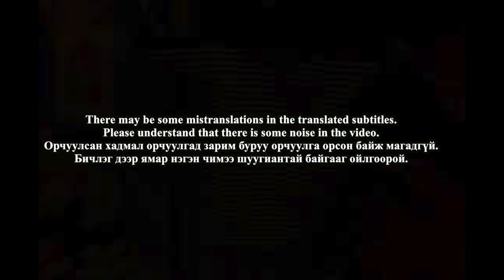🇲🇳🇰🇷🔥Korean Hiphop Junkie react to Vande - Huuhdeeree Boy / Monstar Live (MGL/ENG SUB)